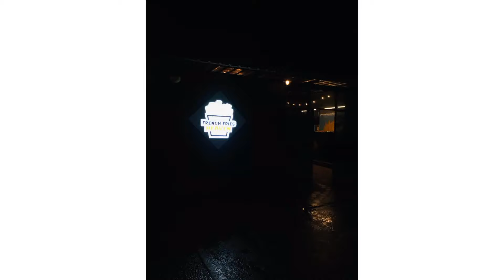വേങ്ങരയിലെ ബെസ്റ്റ് ഷവർമ്മ ചെങ്ങായിമാരെ ഒപ്പം|vengara#shawarma#french fries heaven